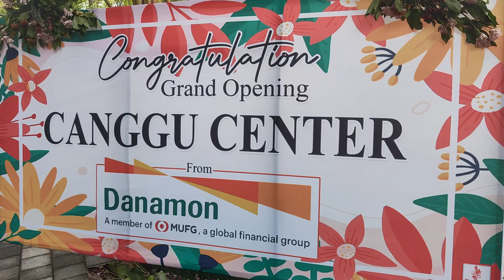Diaspora Indonesia Singapura support Canggu UKM Centre